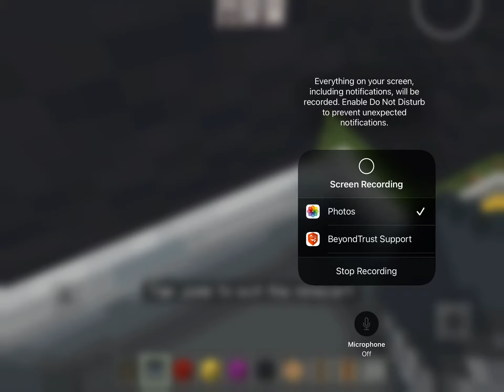(1) train ride